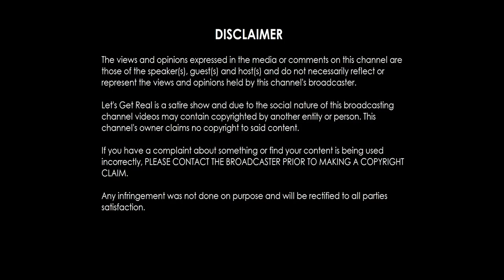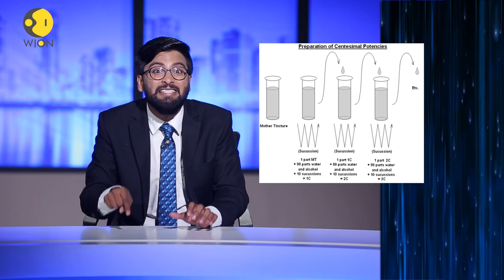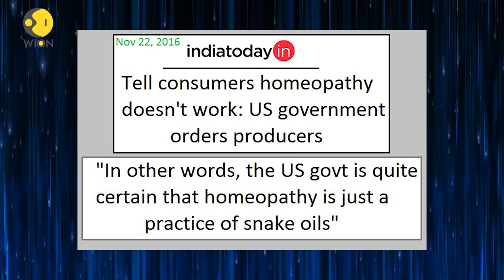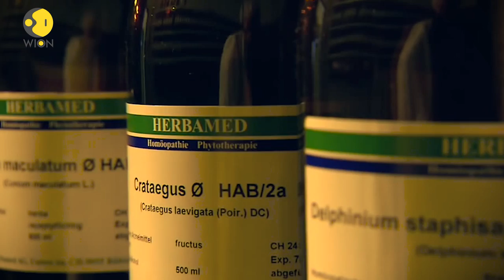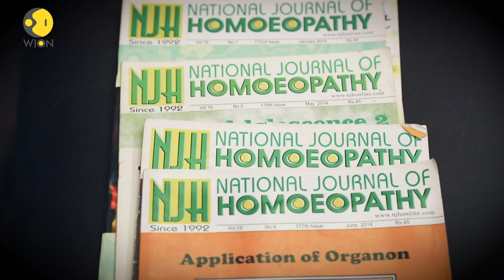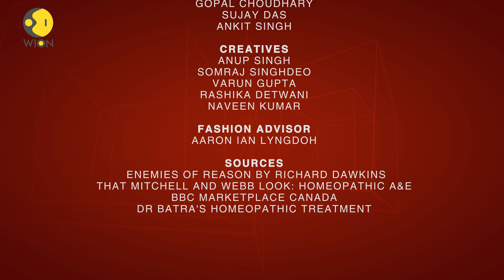Let's Get Real! EP 1: Homeopathy Deconstructed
In the first episode of Let's Get Real, we investigate the principles of homoeopathy and talk to homoeopathic doctors and patients about their experiences. Ladies and Gentlemen, It's time we got real about homoeopathy